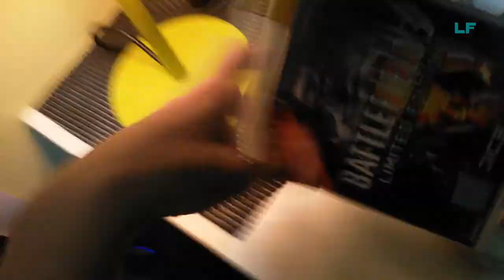LET'S ROCK!! BattleField 3 Multiplayer [PC] TeamDeathMatch (Nashahr Canals)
WAZZUP ALL! My name is LukeFor3ver and i hope you all enjoy this video! And if you did?

Remember to stay tune for more videos which is happening on Monday,Wednesday&Friday. If it dosent shows up. I proberly upload it on Tuesday Or Thursday. All videos will be in the Afternoon! :)